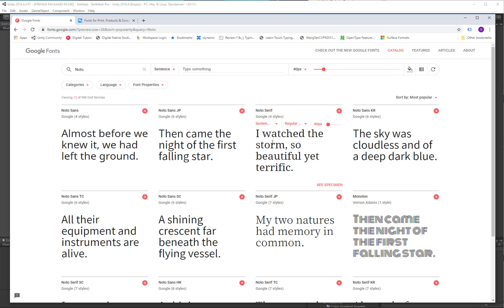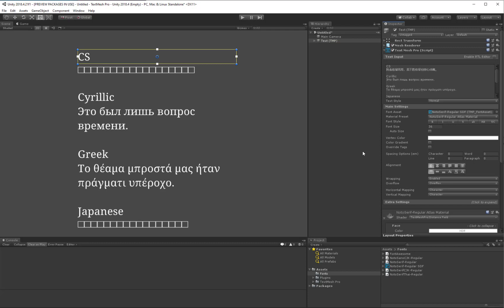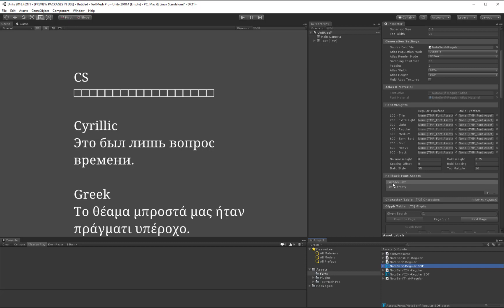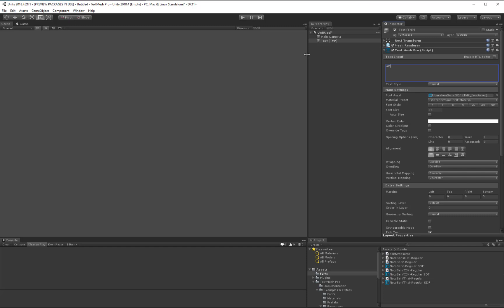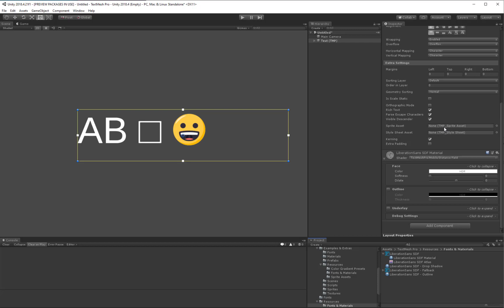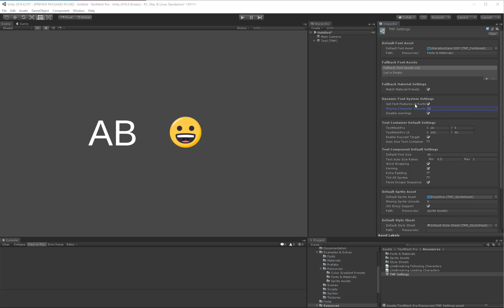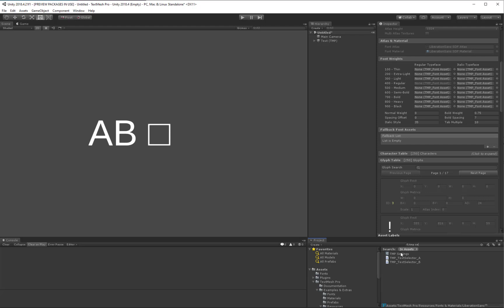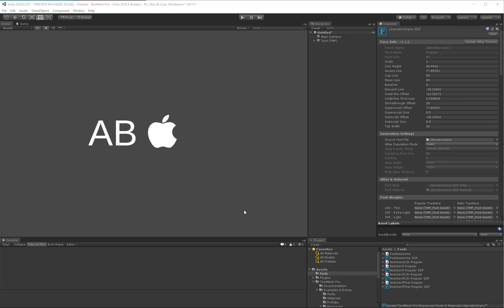TextMeshPro - Fallback Setup for Multiple Languages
In this video, I demonstrate how to use and setup multiple dynamic font asets to support multiple languages.